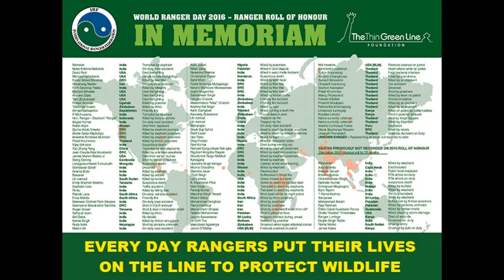Every Day Rangers Put Their Lives On The Line To Protect Wildlife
Rangers are in the first line safeguarding our Nature and wildlife.

All over the World, Rangers dare their lives to protect our biodiversity. Unfortunately, in the last 12 months, 108 rangers lost their lives in the hands of poachers (42%), in work related accidents (41%) and 17% by the same animals rangers protect.

Around the globe, wildlife is being bought and sold illegally on an increasingly massive scale as pets, meat, and food, as medicine, furs, feathers, skins, and trophies.

Rangers are on the front lines each day. They’ve dedicated their careers to protecting these amazing animals from poachers, traffickers, and other threats to their survival. Right now, their work is more important than ever. Poaching and trafficking are growing more sophisticated all the time and wildlife are being pushed closer towards extinction.

On the World Ranger Day, this 31st July, pause for a moment and reflect on these rangers and their sacrifice. The celebration of the World Ranger Day 2017 aims to honour them and their colleagues that are still bravely undertaking their role in the field.